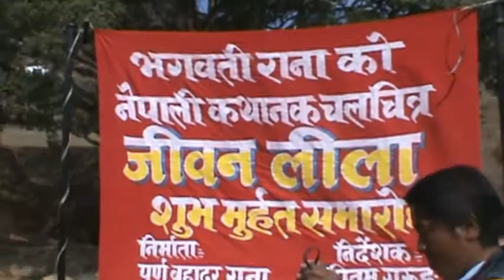deusi bhailo in my family & making of nepali movie jeebanleela.